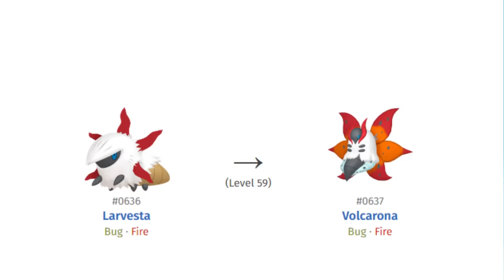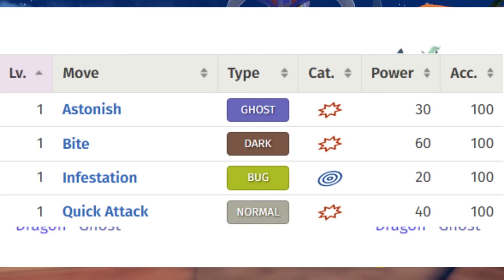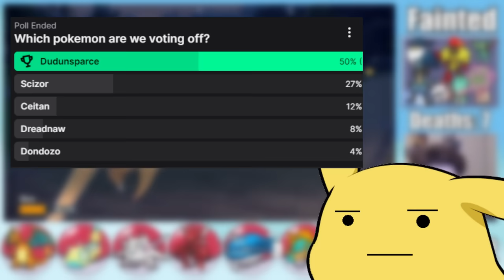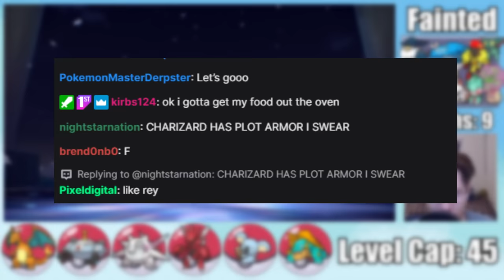Pokémon Scarlet Egglocke - Hardcore Nuzlocke!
Can I beat a Pokemon Hardcore Egglocke challenge in Scarlet and Violet using only eggs from my viewers?

Nuzlocke rules:
Only the first encounter on any given route may be caught (dupes clause)

Hardcore Rules:
Always Set mode
No items from the bag option in battle (held items are ok)
No overleveling the next gym leader